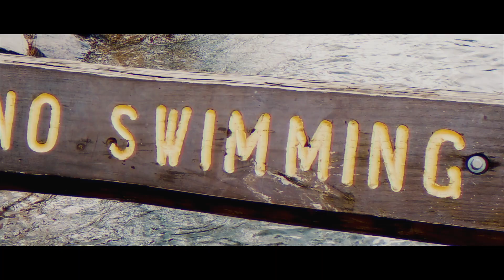First test with the new DJI Osmo Pocket. Filmed E at Tyler State Park 1080 @ 120fps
Osmo Pocket Slow Motion Test
Christmas morning at Tyler State Park. LKFAM

▶ Shot 1080 @ 120 fps.